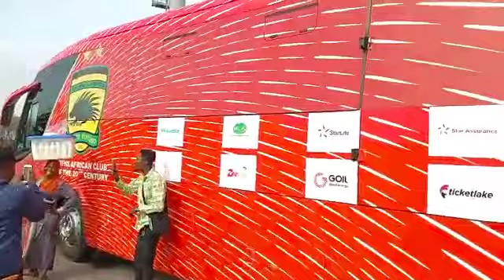Kotoko arrives at baba Yara Sports Stadium ahead of Gold Stars match